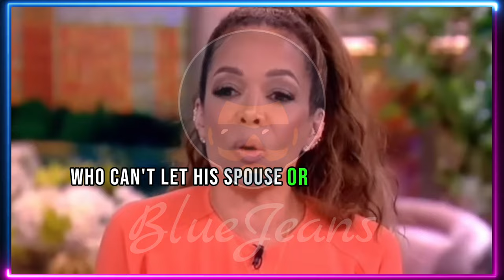Are Black Men Like Simone Biles Husband The CATCH?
Who is the prize or the catch? @thepivotpodcast asked Simone Biles husband, Johnathan Owens this question and his response got black women and women of all races going for him. Did he deserve it? Clips included from @KingKongConsciousness @AbaNPreach @TheView @ClubShayShay @peacock

Rectangular outline animation by Prakasit Khuansuwan of Vecteezy Website